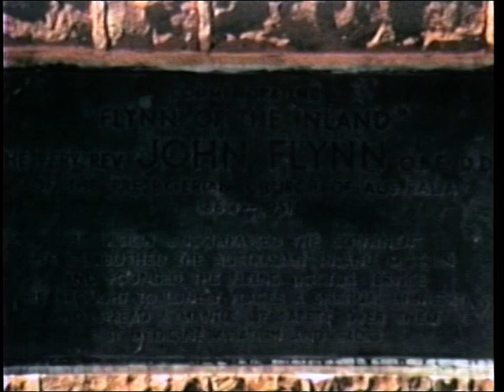Bell Bros "On The Road" - home movie (part 2 of 4)